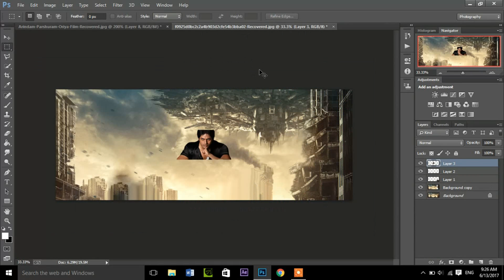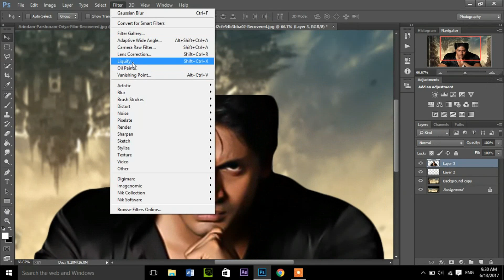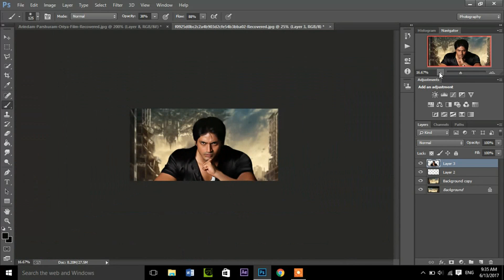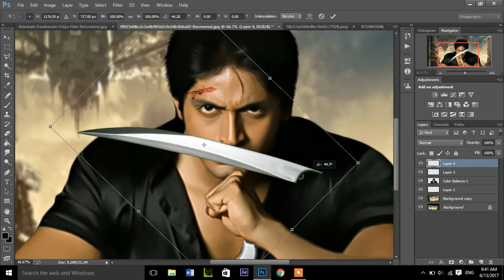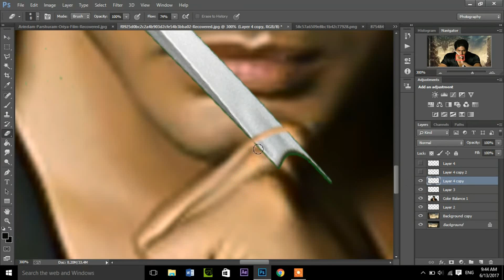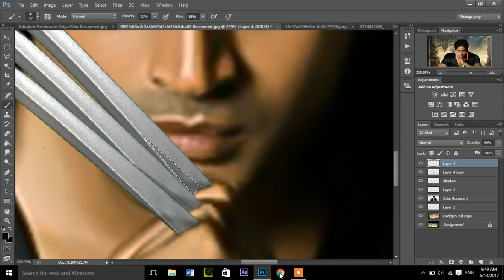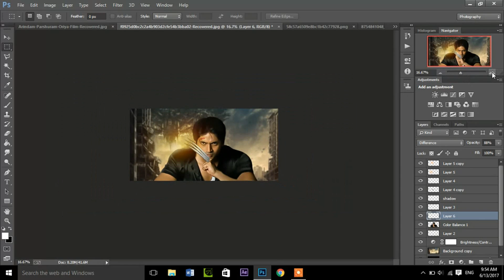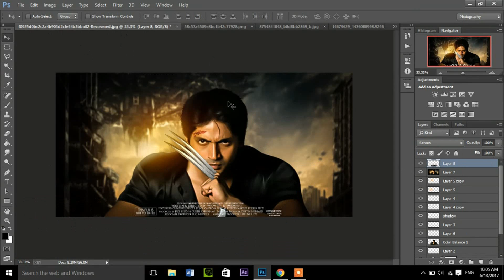Photoshop Tutorial | Poster Design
Adobe Photoshop Tutorial For Beginners, teaching the Basics Of Photoshop 2016 new. Photoshop Tutorial for Beginners, going over many important aspects when first starting graphic design!
►Find the BEST Photoshop Tutorials & Resources Here!

This tutorial was made to familiarize anyone to using Adobe Photoshop, and start creating awesome graphic design and projects today! This long video is a 6-Section tutorial that was designed to be a resource which could be used if one wishes to improve upon/ learn one certain aspect covered in the basics, however if you are a complete beginner, I recommend you follow along the whole way though this tutorial, so hopefully by the end of it, you will be alot more confident with your knowledge and ability as you continue getting more comfortable with the program!.
DON'T SHARE LEARN ALONE.